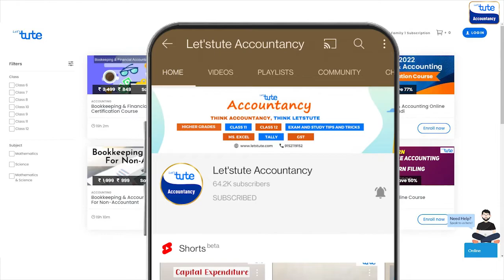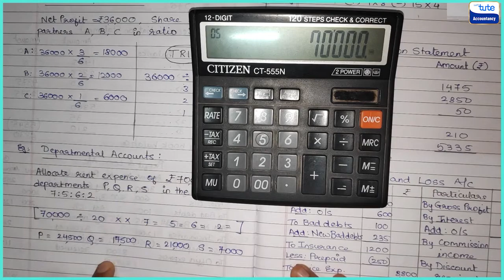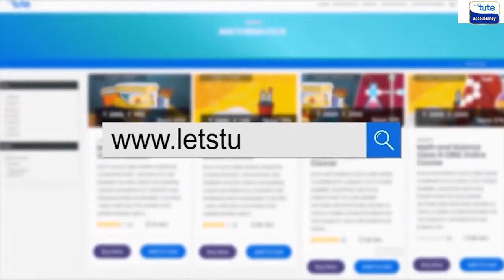Tricks to find Ratio on Calculator How to calculate the ratio Calculator Tricks Letstute Accountacy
Hello Friends,
Checkout our new video on "Tricks to find Ratio on Calculator How to calculate the ratio Calculator Tricks Letstute Accountacy" by Letstute Accountancy

Equipment:

1: Green Backdrop Background YouTube Video Shooting
2: DIGITEK® (DTR 550LW) (170 CM) Tripod For DSLR, Camera
3: Godox SB-UBW Series Octa (SB-UBW120 47'') lights
4: Cellphones TriPod t Adapter For Mobile Phone
5: Aerial Acoustic Foam
6: Travel Adapter
7: AmazonBasics Camera Lens Protective Pouches - Water Resistant
8: AmazonBasics Backpack for Cameras and Accessories

Accessories:

1: SanDisk 128GB SD Card - SDSDXXY-128G-GN4IN
2: SanDisk 128GB Extreme Pro SDXC UHS-I Card - C10, U3, V30, 4K
3: Canon EF-S 24mm f/2.8 STM Lens
4: Spe Tulip 58Mm Flower Lens Hood (Black) For Canon Eos
5: Graphic Tablet
6: Microphone with 20ft Audio Cable
7: Headphones for Home & Recording studio
8: Studio Condenser Microphone

Software:

1: Effects and Cinema 4D Lite: 3D Motion Graphics Using CINEWARE
2: Adobe Photoshop CC for Photographers 2018 Paperback